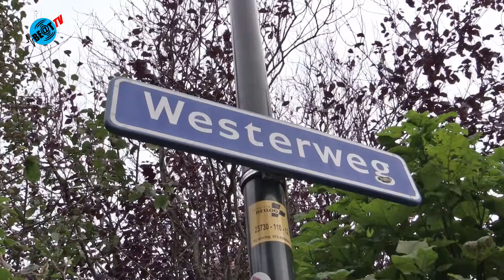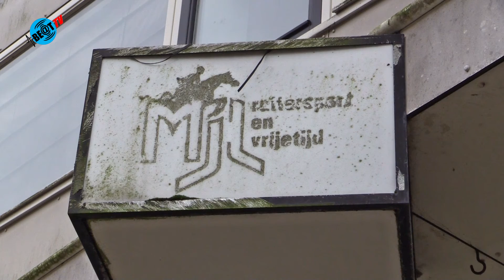Geschil omwonenden en projectontwikkelaar over Westerweg 279 Heiloo (15 oktober 2021)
Wat betreft de bouwplannen voor het pand aan de Westerweg 279 lijkt er bij de inwonersparticipatie het één en ander mis te zijn gegaan. De projectontwikkelaar en omwonenden maken elkaar over en weer verwijten.